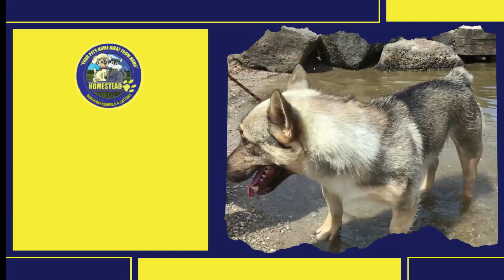Taco!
Meet Taco!

Mr Taco bounced into our lives wanting to be involved everything around him. Everybody was a friend needing to played with IMMEDIATELY!

We love his happy nature but just need to introduce a little more chill. Taco learnt to enjoy life at a slightly calmer pace and think before leaping into action.

You did so well Taco Man!